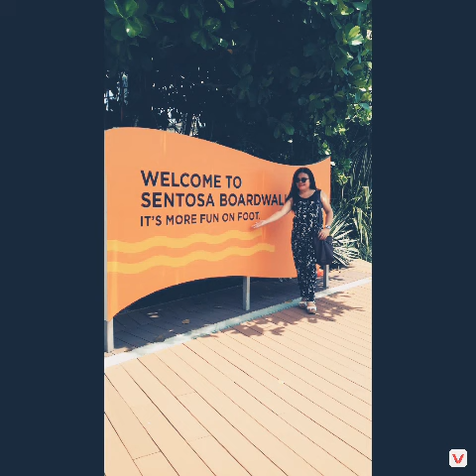Sentosa Adventure Snaps/Sentosa Island Singapore